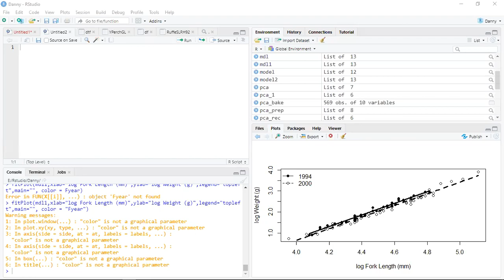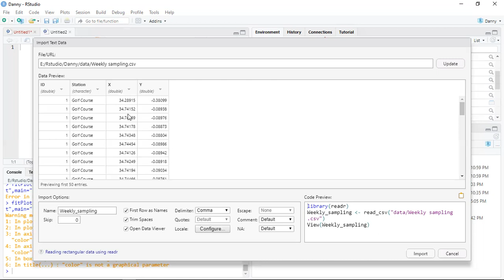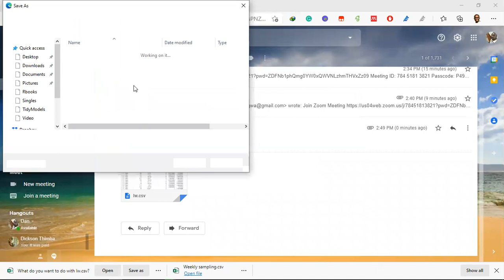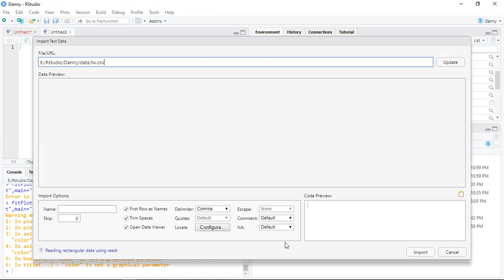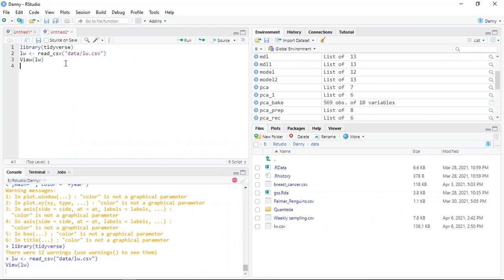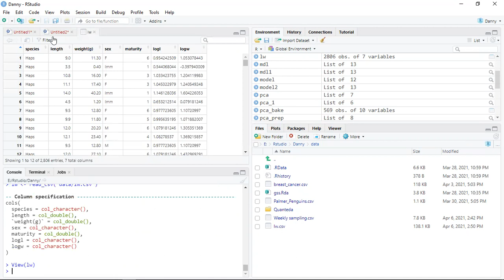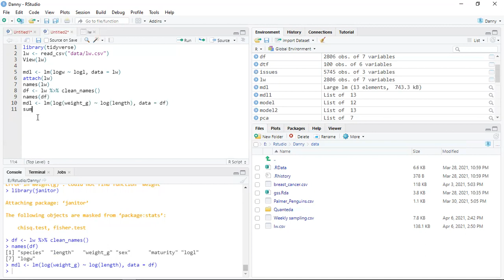Length Weight RELATIONSHIP in Fish using R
This video was recorded as I tried to teach my friend the fish length-weight relationship. Enjoy